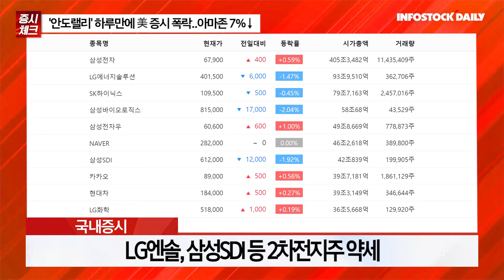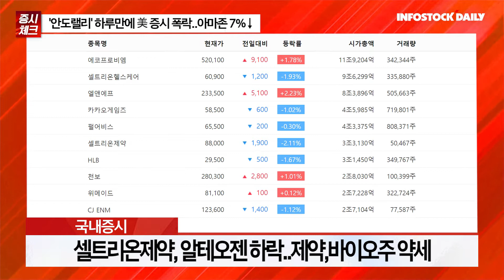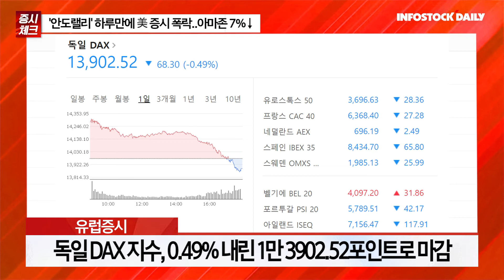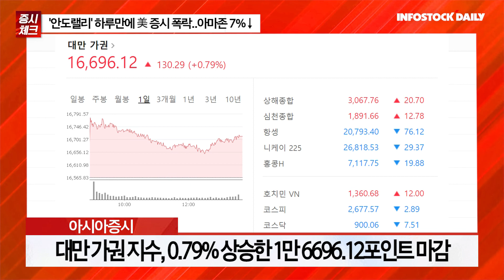[0506개장] 국내,미국,유럽,아시아 마감 시황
코스피, 기관 매도세에 하락
신한지주, KB금융 등 금융지주사 2% 상승
코스닥, 개인만 매수 우위, 외국인과 기관 순매도
셀트리온제약, 알테오젠 하락..제약,바이오주 약세
뉴욕증시, '안도랠리' 하루만에 반락
연준, 기준금리 50bp 인상..6월부터 대차대조표 축소
유럽증시, 영국은행의 금리인상에 혼조
아시아증시, 휴장 후 거래 재개 혼조세